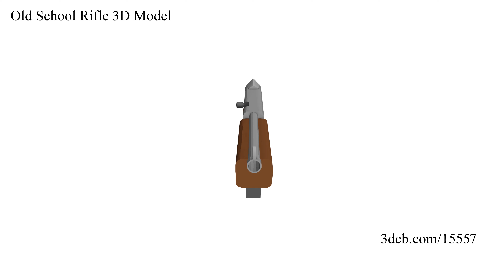Old School Rifle 3D Model